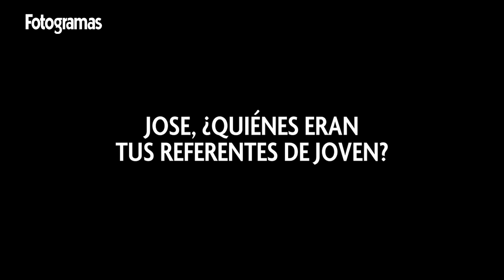Entrevista: José Coronado y Pol Monen protagonistas de 'Tu hijo' | Fotogramas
Juntamos a José Coronado y Pol Monen para charlar sobre la película de 'Tu hijo' y lo que ha supuesto para ellos trabajar juntos, sobre los cambios generacionales en este oficio y como se han complementado a la hora de interpretar sus personajes.